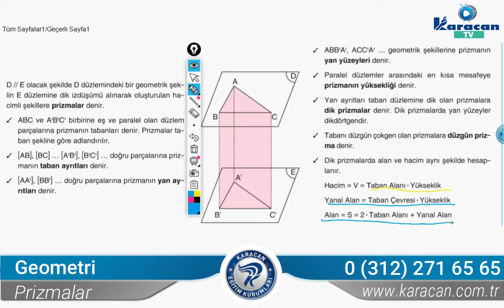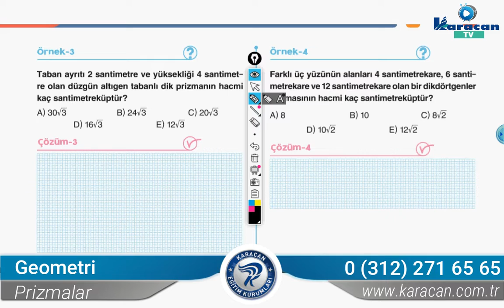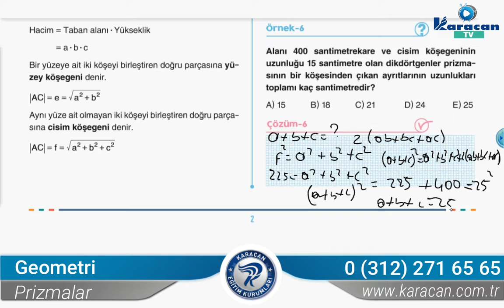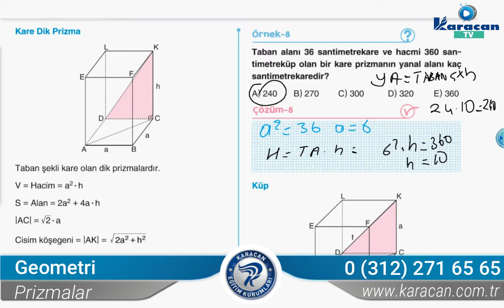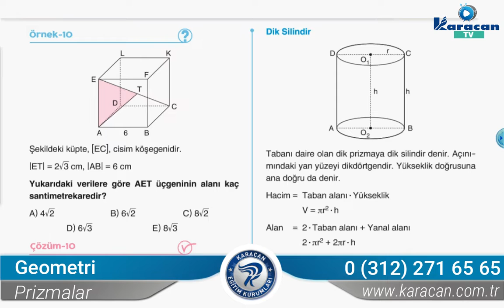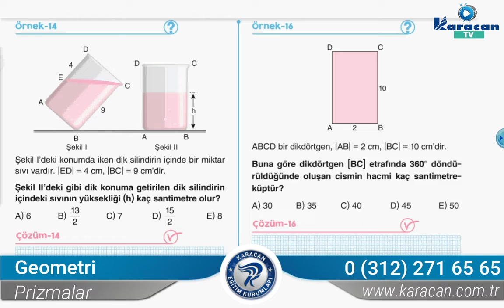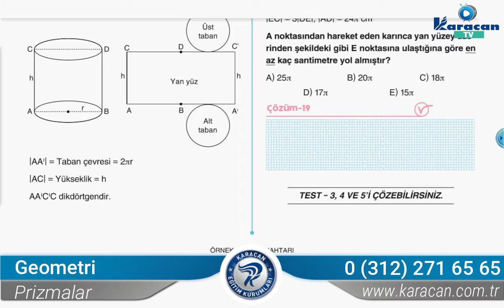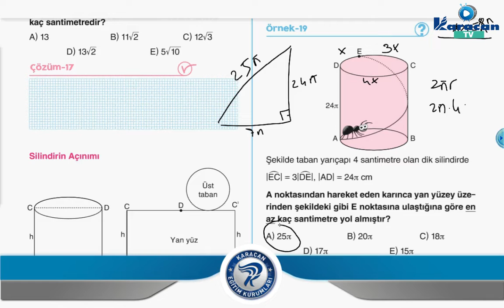Karacan TV - Geometri / Prizmalar